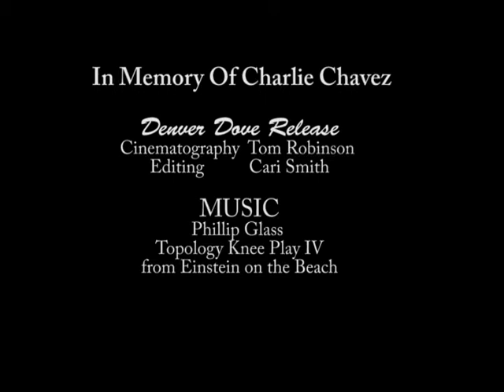In Memory of Charlie Chavez Dove Release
DenverDoveRelease.webs.com